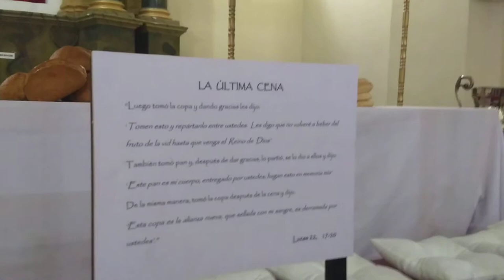Basílica de Chiquinquirá